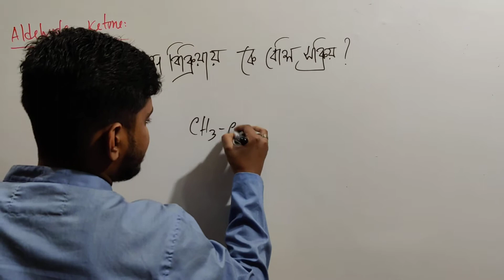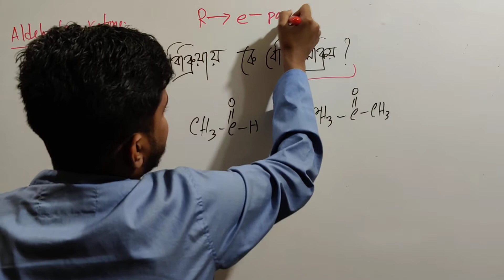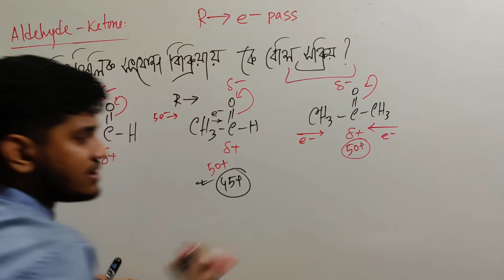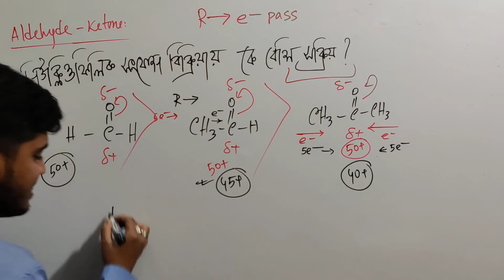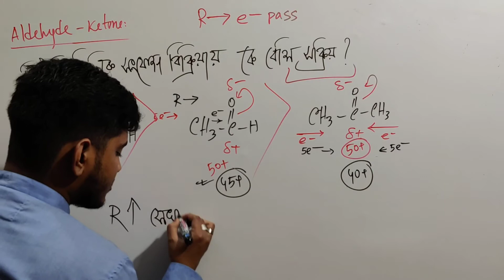১১৭।কেন্দ্রাকর্ষী যুত বিক্রিয়ায় অ্যালডিহাইড ও কিটোনের মধ্যে কে বেশি সক্রিয়। হাসান এনাম।